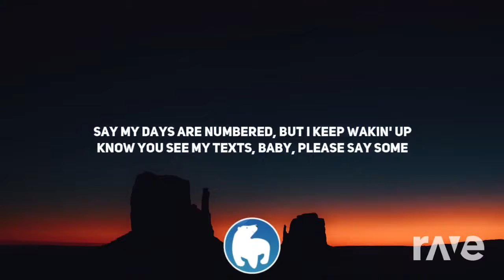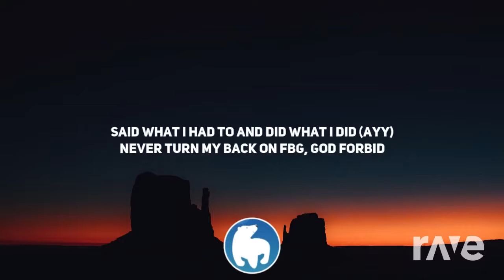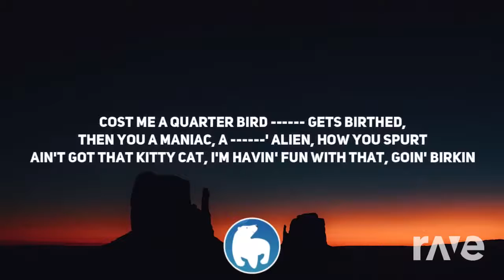Life Is Bangin - Future ft. Drake & Westside Connection (The R-Mix)